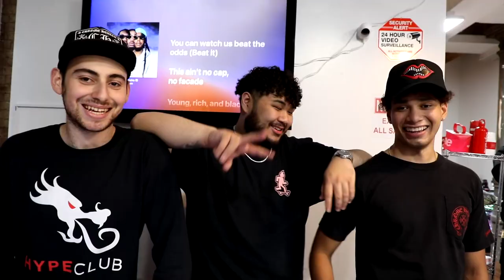WE SPENT $100K AT SNEAKERCON! UNBOXING 130 PAIRS AT OUR STORE!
In our first ever video we show you our store in SoHo, Manhattan, and unbox 130 pairs of sneakers that we got at SneakerCon Bay Area last weekend! Make sure to follow us for more sneaker content every single Wednesday and Sunday!